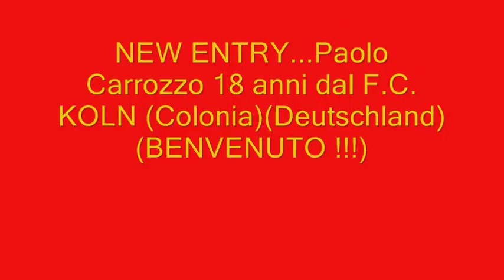MEZZANO-AZ FOOTBALL 2003=0-1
AZ WINNER VS. MEZZANO